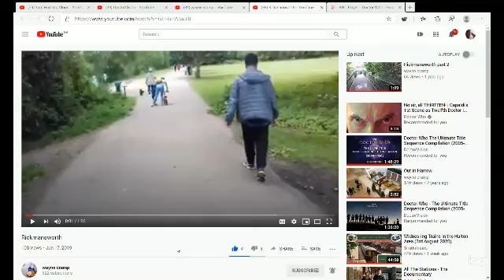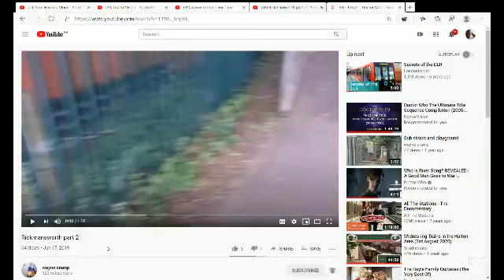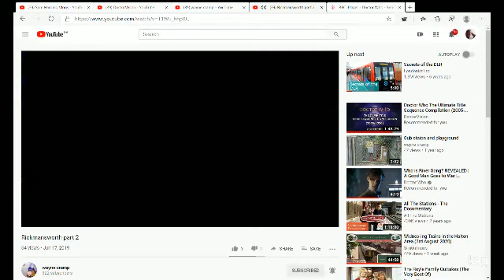A Long Waited Return for a friend(28th August 2020)(2).mp4